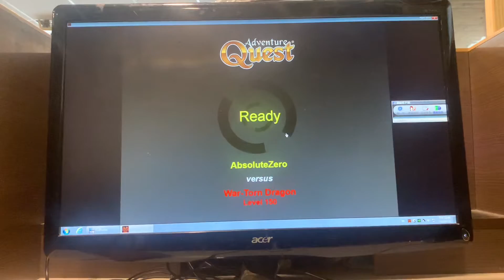Battleon 2022: War Torn Dragon (Post Stat Rework) ft Decimator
This is to show that WTD can also be beaten with Decimator, however I am not sure if I’d recommend it over Shinyaro due to the skill having a significantly higher SP cost (old standards) and thus making it a bit slower. Due to the SP cost, this would not have been possible without END and lots of Essence Orb clicking (especially since I use the Level 5 version for max efficiency). Before the stat changes I usually spec’d 250 END for the fight, but that came at the cost of LUK because I had to put 250 LUK into END and DEX was still universally required for accuracy.

    Whether it’s with Shinyaro or Decimator (though this is a cheese strat to begin with), I think this fight’s become easier.